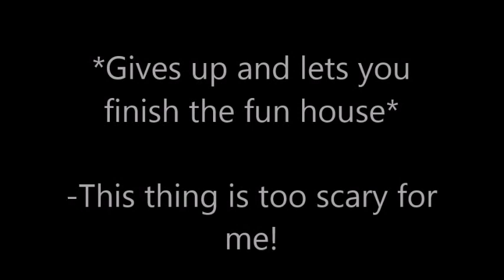Scary Sims of SL Episode 2 Clown funhouse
It's episode 2 of my "Scary Sims of SL" series, and today i take you halfway through the fairground house of horrors called "Carnival of Carnivorous Clowns- The Funhouse of Doom" .

You only get a halfway video because i was at it for so long / i didnt want to spoil it for you / i got too scared to carry on (you choose) XD

filmed in glorious second life, of linden labs